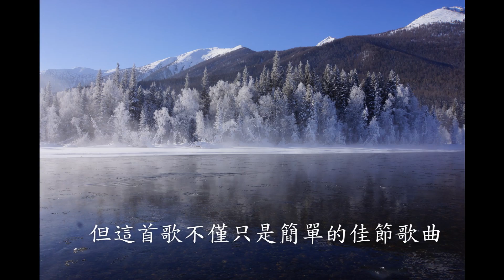White Christmas／白色聖誕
今天是平安夜　分享一首應景的歌曲吧 ！
順便祝大家聖誕快樂！